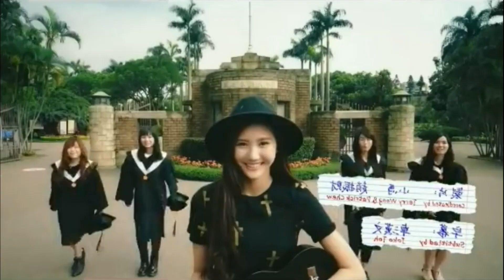Tragedia en video musical